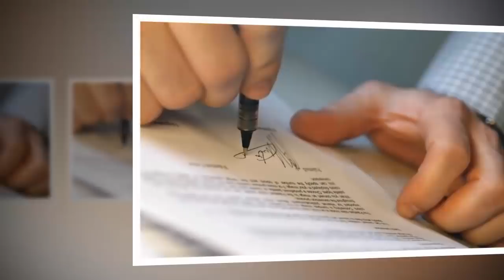Tin khẩn VIỆT NAM mới nhất 4/06/2024//Tin nóng Việt Nam Mới Nhất Hôm Nay | Tin Nóng Đất Việt